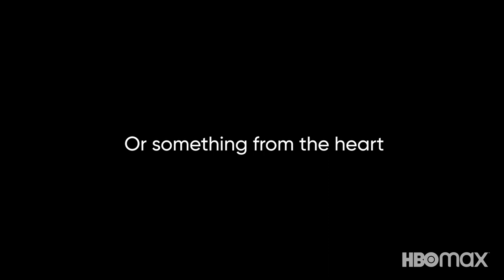HBO Max Original | ONLY YOU: An Animated Shorts Collection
What’s a story Only You can tell? Inspired by this prompt, a diverse group of artists bring their personal tales to life across a spectacular range of animated styles. From a high-stakes Wall Ball tournament in Coney Island, to a redemptive odyssey through the Pacific Northwest, to a psychological showdown with a health-conscious vampire, these stories cross multiple genres, including horror, comedy and fantasy. A visually exhilarating and emotion-fueled journey, this collection of 8 short films welcomes us into the hearts, minds and communities of the next generation of storytellers.

These 8 short films were produced as part of the inaugural HBO Max X Warner Bros. Discovery Access Animated Shorts Program, which aims to champion underrepresented artists in primetime animation.

This initiative is part of a suite of best-in-class pipeline programs under the WARNER BROS. DISCOVERY ACCESS brand, which serves as a powerful conduit connecting underrepresented talent to our content and brands.